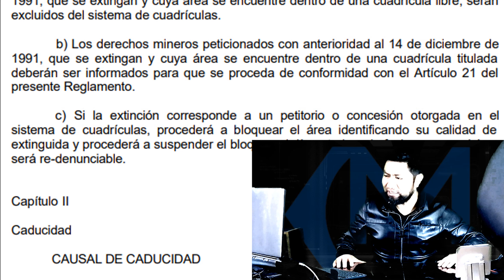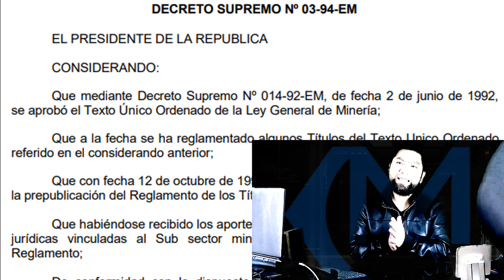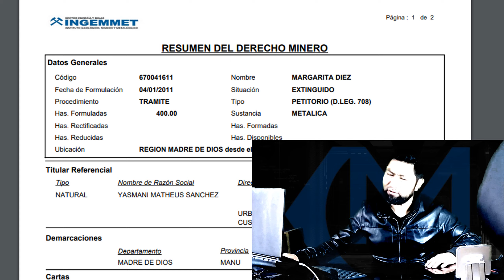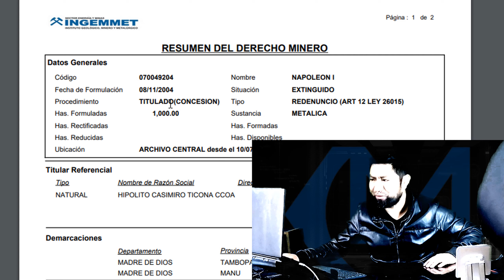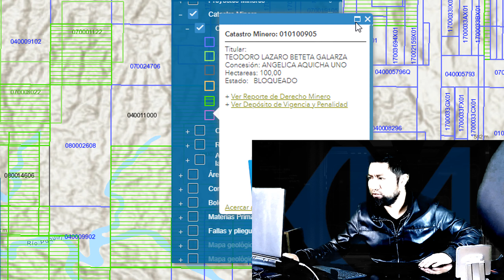¿Cuándo y por qué se bloquea un concesión minera?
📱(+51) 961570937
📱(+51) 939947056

EL RESÚMEN.
Una concesión minera es bloqueada al momento de su extinción y es desbloqueada al declararse de libre denunciabilidad.

VISITE
Únete al canal de TELEGRAM para mas contenido.
 Seguir también en :
🟦WEBSITE Y CORREO